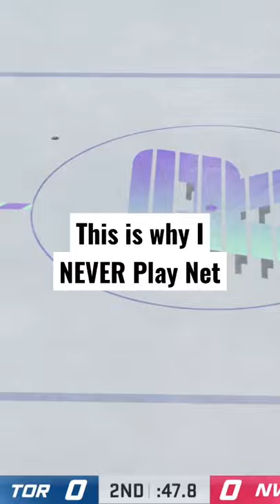THIS is why I NEVER play goalie in NHL 22